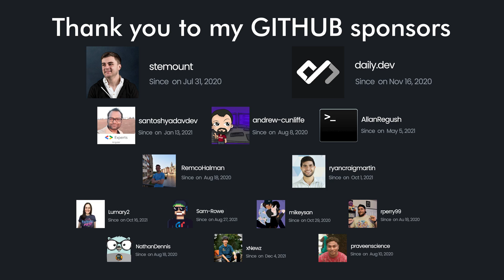How to get remote work as a self taught developer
You have a personal brand if you want it or not, so you should really embrace it and make it work for you. In this video I will share tips on how to stand out, so you can get remote work and also skip the interview stage.